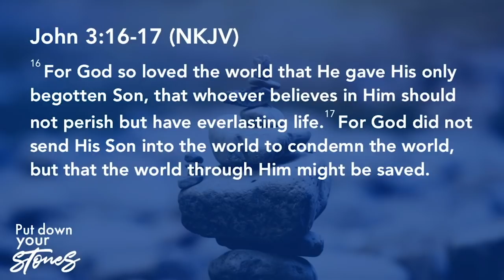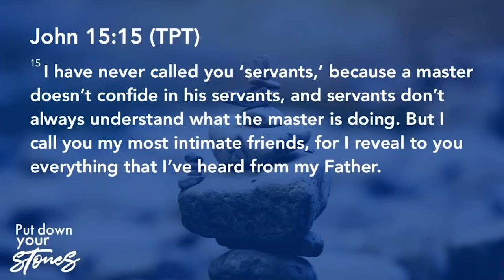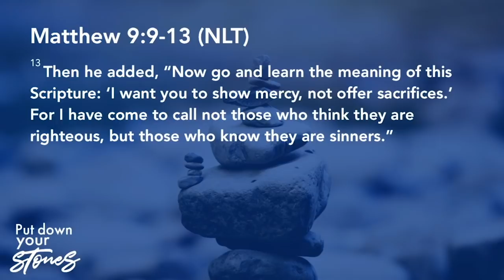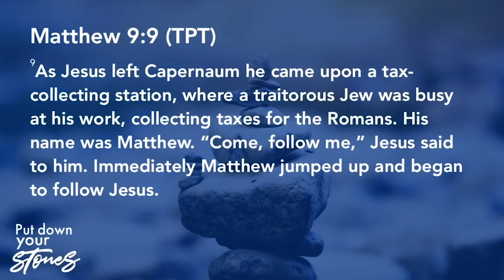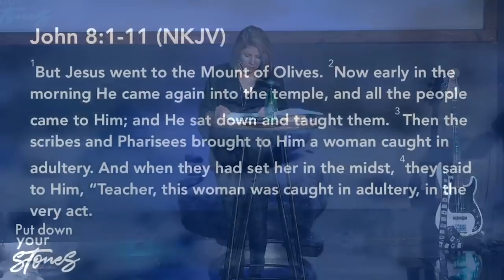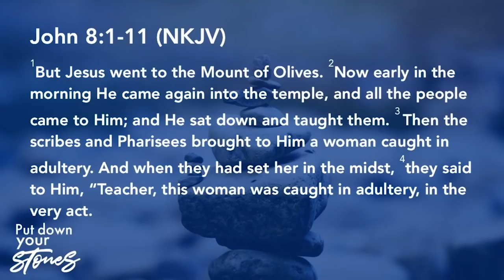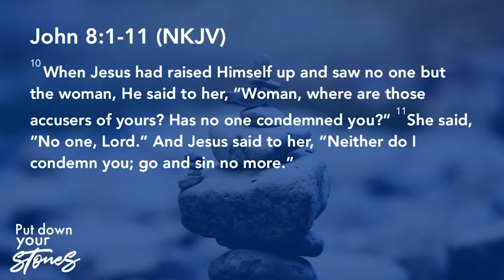Put Down Your Stones 12.12.18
Series: Put Down Your Stones

Trusting God
Pastor Mauricio Ruiz
Elevate Church
Encouragement
Elevate Church Newhall
Hope
Wisdom
Restoration
God
Jesus
Church
Church Service
Mothers
Woman of God
Spirituality
How to Stay Positive
Kingdom
Christian
church sermon
Joyce Meyers
Pastor Steven Furtick
Virtuous woman
Holy Spirit
Spiritual Journey
how to be happy
suicidal
overcoming obstacles
overcoming suicidal thoughts
teen suicide
teen christians
spiritual journey
spiritual walk
the rapture
understanding the bible
Bible
Wisdom
Christian
Hope
Purpose
How to find your purpose
Invasion
Invading The promises of God
Exodus
Unity,
Victory
Support your neighbor
Revival
Bethel Music
Elevation Worship
Strength
overcoming obstacles